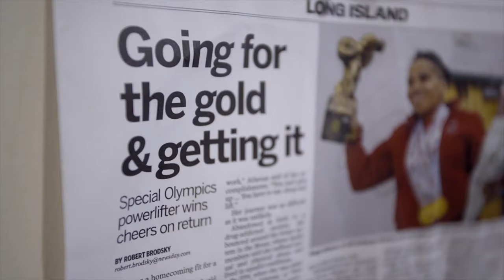2020 Demo Reel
Song is "As Young As Yesterday" by Koralleven